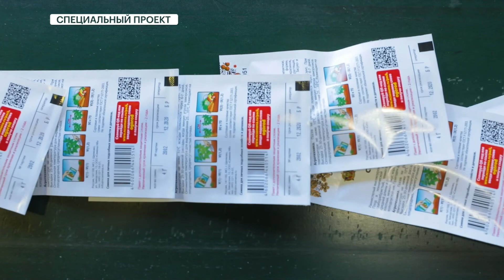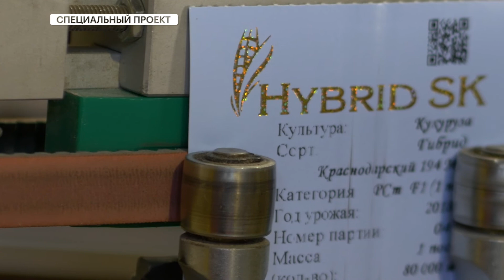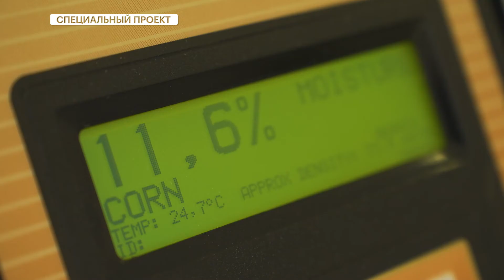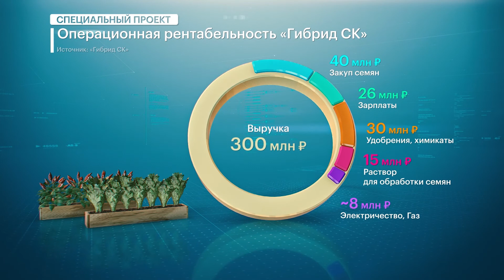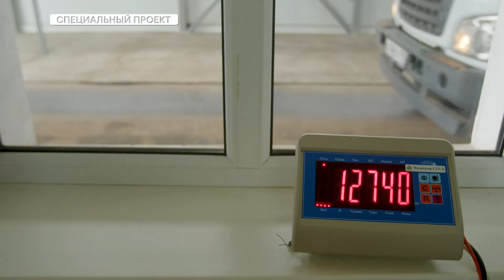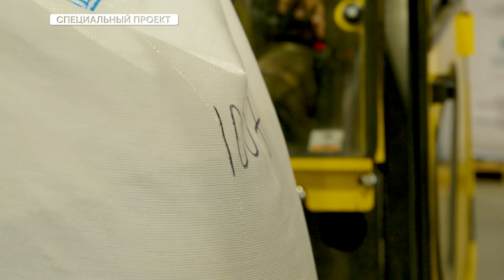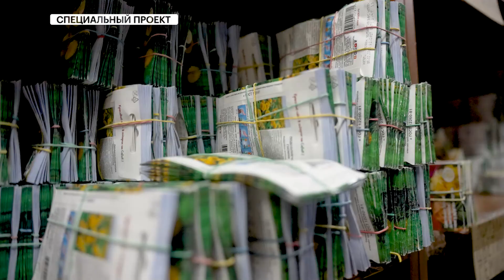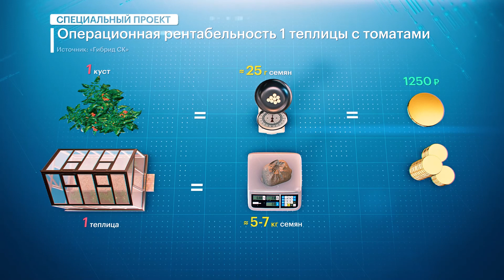БизнесВектор: семена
Сочные помидоры, сладкая кукуруза, ароматные пряные травы — качество продуктов, которые мы едим, зависит от того, чем фермеры засеяли поле. Что за зёрна зреют в российской земле? Как добыча нефти зависит от урожая кукурузы? И сколько можно заработать на теплице с томатами?